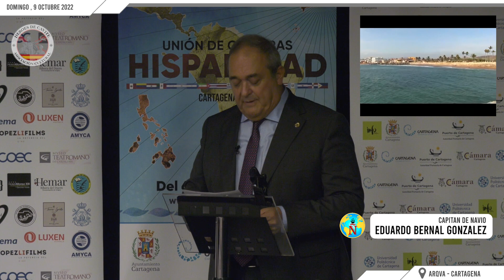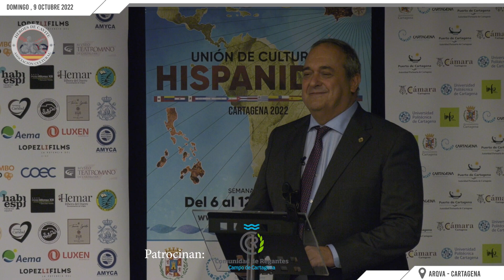Donde la Hispanidad comenzó: en Filipinas. Con Numeriano Bouffard & Cleo Aquino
Numeriano V. Bouffard es empresario y presidente de la Fundación y Turismo de la Federación de Cámaras de Comercio Filipino-Americanas.

Cleo Aquino es tercer presidente de SPIRE Real Estate Education Inc. Chicago, Illinois.

Conferencia celebrada en Cartagena, el domingo 9 de octubre de 2022, en HispanidadCartagena2022